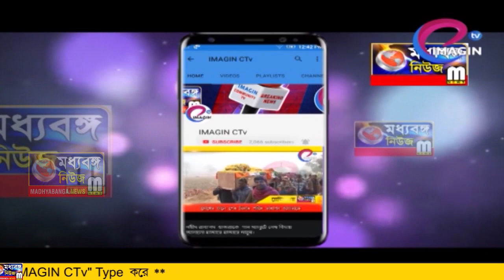বেলডাঙ্গায় মিছিল ডেপুটেশন কংগ্রেসের